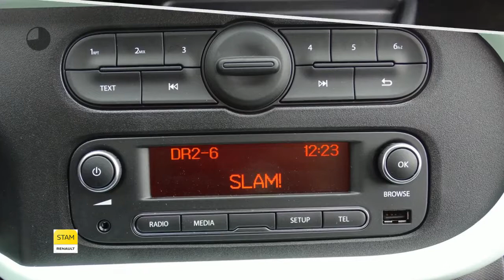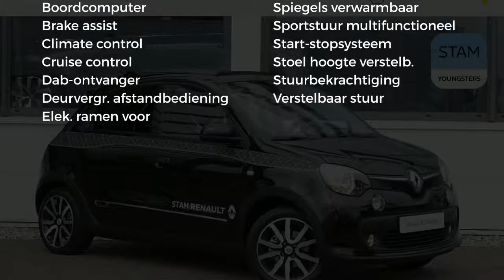Renault Twingo SCe 70pk Serie Signature Parisienne OPEN DAK!, parkeersens. achter, 16" Lichtmetalen